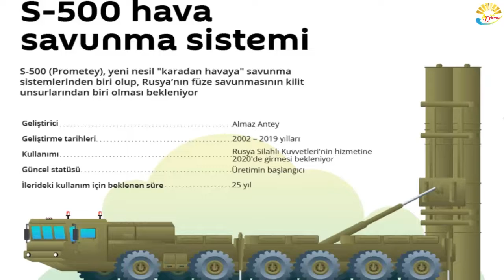S500 có thể đánh chặn thành công thiên thạch nhưng không thể ngăn chặn Dongfeng 17 của Trung Quốc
Trong một bài viết được đăng trên báo Sina của Trung Quốc có đánh giá về khả năng S-500 của Nga có hay không ngăn chặn thành công tên lửa siêu thanh mới DF-17 của Trung Quốc. Và các chuyên gia Trung Quốc cũng khá tự tin khẳng định DF-17 của mình là không thể ngăn chặn với bất kỳ hệ thống phòng thủ tên lửa nào trên thế giới.
Gần đây, Nga tuyên bố hệ thống tên lửa phòng không S-500 thế hệ mới của họ đã được đưa vào sản xuất hàng loạt và tuyên bố rằng công nghệ tiên tiến của S 500 không chỉ đối phó với các máy bay chiến đấu tàng hình như F-22 và F-35 của Mỹ mà còn có thể đánh chặn vật thể bay với tốc độ âm thanh gấp 20 lần. Trong một vụ thử năm 2013, Nga đã dùng tên lửa siêu thanh để hạ gục thiên thạch từ vũ trụ, liệu thực tế có thực sự mạnh mẽ như những gì người Nga quảng cáo?